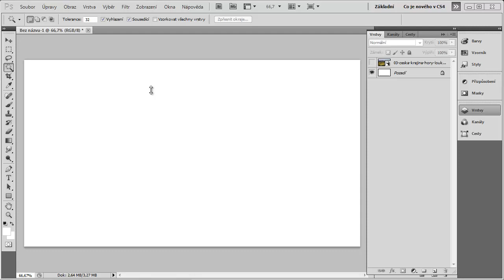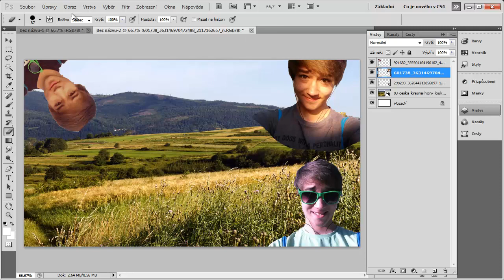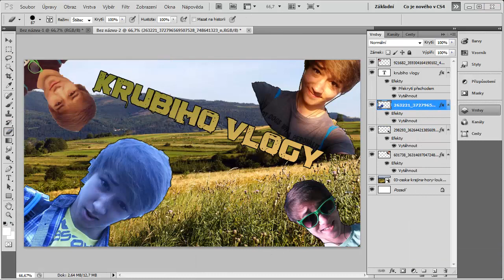Krubiho design od Miggera - VLOGY (1/4)